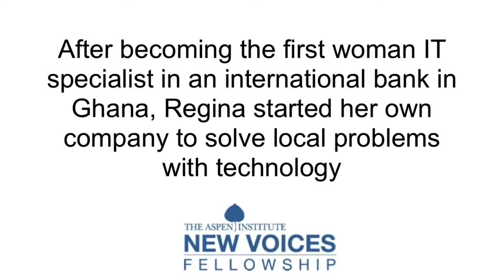Meet Regina Agyare, 2013 New Voices Fellow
Regina Agyare is the CEO of Soronko Solutions, a technology business aimed at addressing social issues in Ghana. Agyare set aside a career as one of the only female IT professionals in an international bank to promote unique technology solutions to address social issues in Ghana and other parts of West Africa.